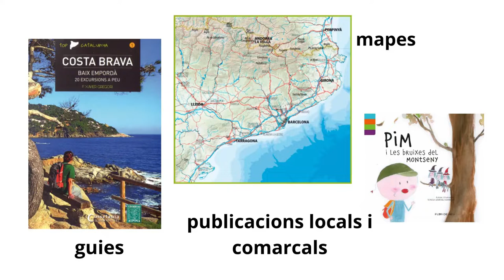Botigueja a Comerç Ral i ves a l'Editorial Alpina de Granollers